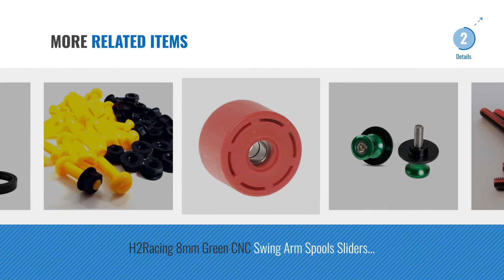Top 10 Motorbike Chassis [2018]: CICMOD (Pack of 10) CNC Aluminum Motorcycle M6 Fairing Bolts Clips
New! 2019 Black Friday / Cyber Monday Nuts & Bolts Deals and Updates.

Black Friday / Cyber Monday CICMOD (Pack of 10) CNC Aluminum Motorcycle M6 Fairing Bolts Clips Washes Screws Nuts by CICMOD

Black Friday / Cyber Monday AHL 37mm x 50mm Front Fork Damper Oil Seal & Dust Seal Set for Honda CB500-S CB500 1/2/3 by AHL

Black Friday / Cyber Monday Aluminium Allen Bolt M6 x (1.00mm) x 35mm Pack x 5 Red by Pro-Bolt

Black Friday / Cyber Monday Fairing Bolts Kit for 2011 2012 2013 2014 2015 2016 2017 SUZUKI GSXR GSX-R 600 750 Silver by GHmotor

Black Friday / Cyber Monday Balance Shock Front Fork For Honda CBR650F CB650F 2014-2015 by Barbaren

Black Friday / Cyber Monday Fit For Yamaha YZF R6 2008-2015 High Quality Motorcycle Left and Right Chain Adjusters by BJ Global

Black Friday / Cyber Monday Aluminium Allen Bolt M6 x (1.00mm) x 35mm Pack x 10 Red by Pro-Bolt